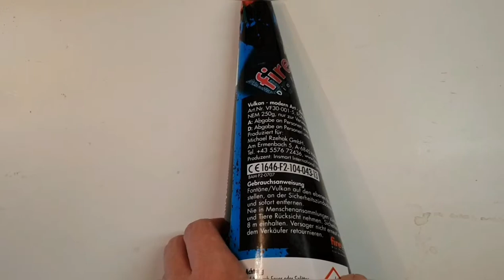Fireevent Modern Art Vulkan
Kat.F2
NEM.250g